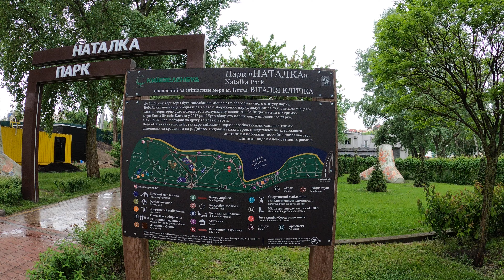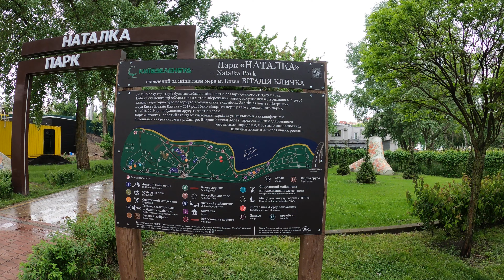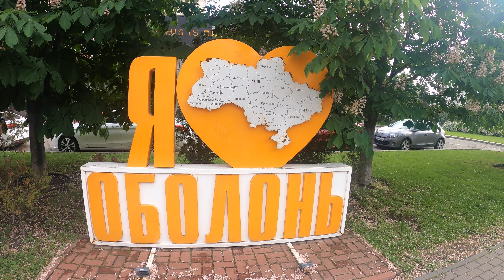Парк Наталка Киев Оболонская Набережная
Парк Наталка находится в Оболонском районе Киева. Расположен вдоль берега Днепра, от гольф центра на Оболонской Набережной до Северного моста. Natalka Park is located in the Obolonsky district of Kyiv. Located along the banks of the Dnieper, from the golf center on Obolonskaya Embankment to the North Bridge. Всем мира и добра!!!